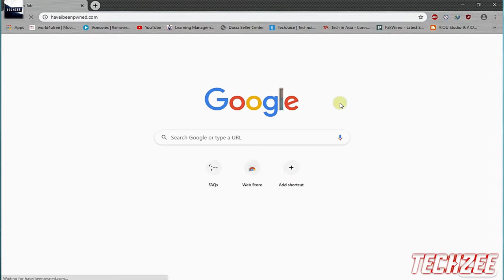Account Hacked - How to Protect yourself from Hackers | Cyber Security Awareness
In this video i am sharing how you protect your self from online hacking and protect your important data from hackers and how to recover hacked account .